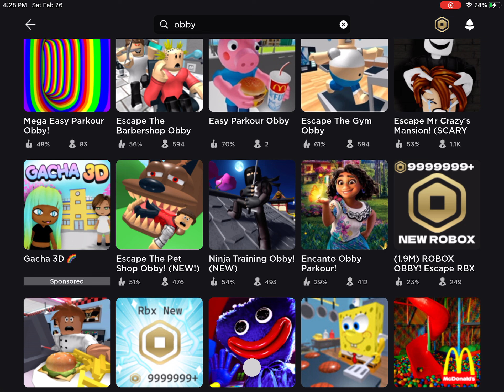Escape ninja training obby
Escape ninja traing obby